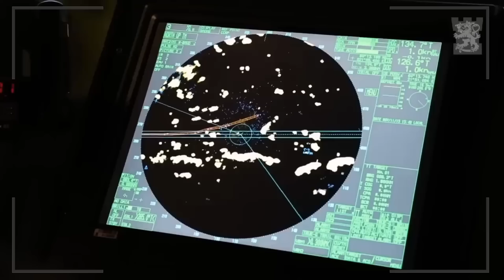❖ Finská Armáda vs Česká Armáda | Jak silný je nový člen NATO?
Připojte se ke mně v tomto fascinujícím videu, kde prozkoumáme kvalitu a sílu finské armády a porovnáme ji s českou armádou. Prozkoumáme vojenské technologie, výcvik a strategie obou zemí a zhodnotíme, jak se obě armády vyrovnávají ve světě. Zároveň se zaměříme na přínos Finska pro NATO a jeho roli v bezpečnostní alianci. Připojte se k tomuto záživnému hodnocení a objevte, jak Finsko vyniká ve vojenském prostředí a jaké výhody přináší mezinárodní spolupráci. Nechte se inspirovat úspěchy a inovacemi finské armády

Suomen armeija